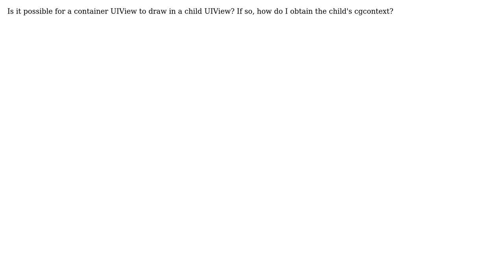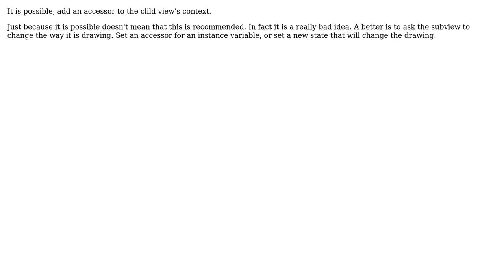UIView draw in subview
With thanks & praise to God, and with thanks to the many people who have made this project possible! | Content (except music & images) licensed under CC BY-SA | Music | Images & others | With thanks to user Niall Mccormack user Mark and the Stack Exchange Network Trademarks are property of their respective owners. You are responsible for your own actions.